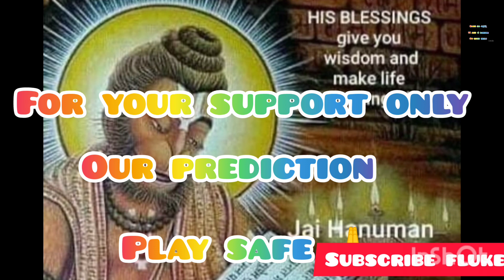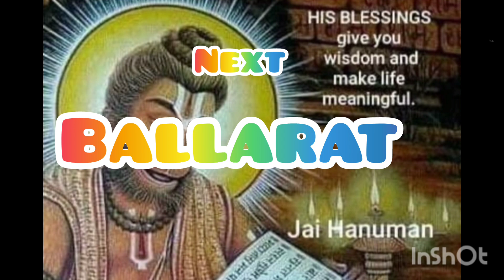Warren/taree/Ballarat Race Tips|Today Warren/taree/Ballarat Race Tips 18th July 2023|Aus 🦘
Warren/taree/Ballarat Race Tips|Today Warren/taree/Ballarat Race Tips 18th July 2023|Aus 🦘 dreams to success only success
warren race tips
taree race tips
Ballarat Race tips
australia race tips
Australia Warren taree Ballarat Race tips 18rh July 2023
international race tips
international horse racing tips
race tips